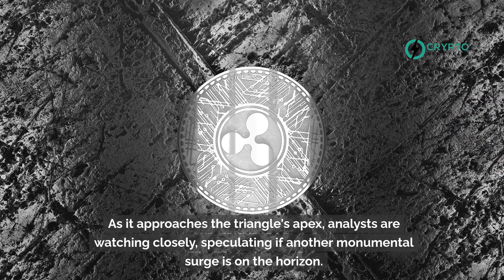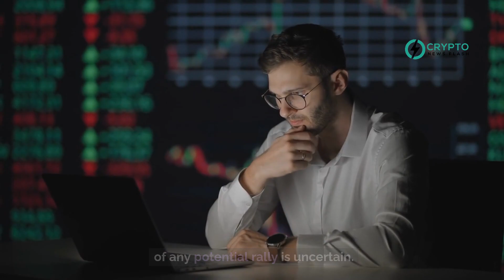XRP's Triangle Tension: On the Brink of a Financial Breakthrough?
In today's analysis, a renowned market analyst has spotlighted a symmetrical triangle formation in XRP's three-week chart, reminiscent of the pattern that preceded its staggering 66,000% surge in 2018. After a tumultuous period, where XRP's value dipped to $0.5252, a rebound has brought it back to around $0.58. This pattern mirrors XRP's journey post-2013, marked by fluctuating highs and lows that formed a symmetrical triangle. It wasn't until 2017 that XRP broke out of this triangle, catapulting its value by over 65,000% to its peak in January 2018. Presently, XRP has formed a similar triangle, with a failed breakout attempt in 2021. As it approaches the triangle's apex, analysts are watching closely, speculating if another monumental surge is on the horizon. However, given the current market conditions, the extent of any potential rally is uncertain.